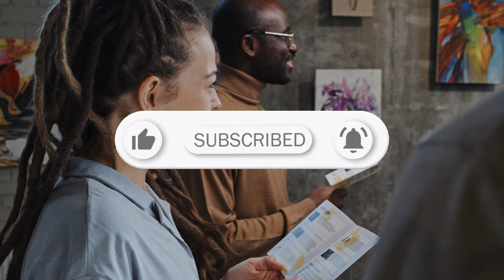10 Reasons Why You Should Visit Provence at Least Once In Your Lifetime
Welcome to the land of lavender fields and sun-soaked coastlines - Provence! 🇫🇷 In this Elite Travel guide, we'll give you 10 compelling reasons why a trip to this picturesque region in the south of France should be on your bucket list. From the iconic French Riviera towns to the stunning landscapes and charming villages, Provence is a destination that charms every visitor.

Chapters:
0:00 Intro
0:13 Antibes 🏖️
1:09 Calanques National Park 🏞️
2:20 Marseille 🏙️
3:18 Charming small villages 🏘️
4:21 Flower fields 🌼
5:23 Avignon 🏰
6:22 Camargue 🐴
7:22 French Colorado 🏜️
8:24 Gorges du Verdon 🛶
9:17 Nice 🌴

Join us in this captivating journey and immerse yourself in the unique experiences that Provence has to offer. What entices you the most about Provence?